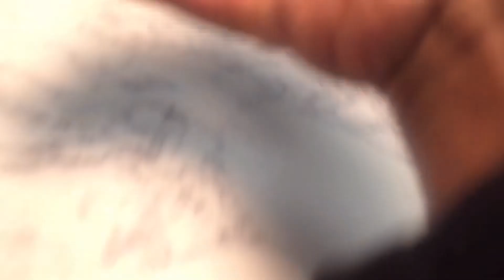Come to a realization and nail spa with me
Come come to a realization and nail spa with me NailsSpa Realization BestLife NailSalon music from inshot.